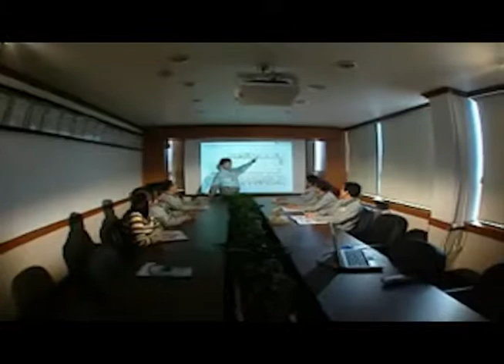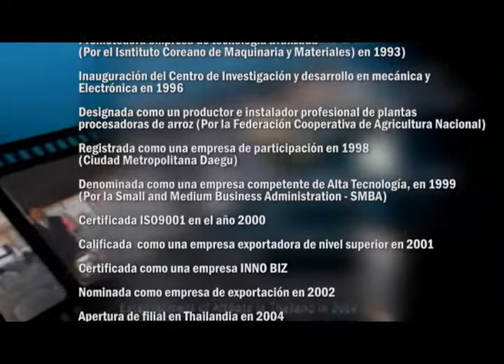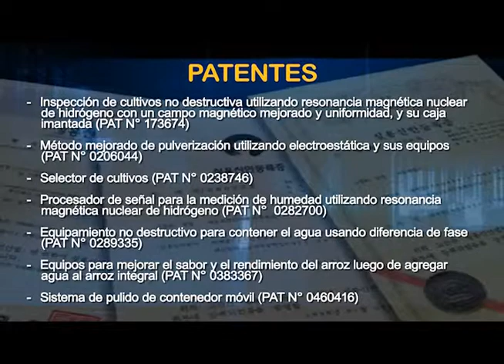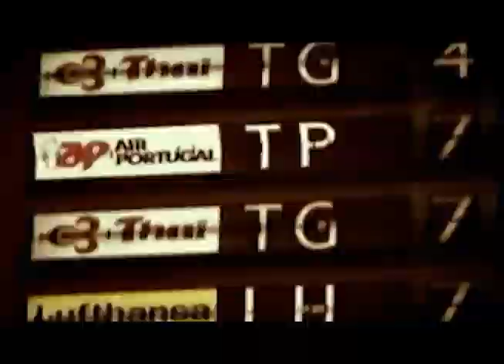Ideal System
Ideal System, marca que representa Ferreyros, ofrece alta tecnología en máquinas selectoras por color para la clasificación de arroz, quinua, frijol, café y granos a través de cámaras Full Color.